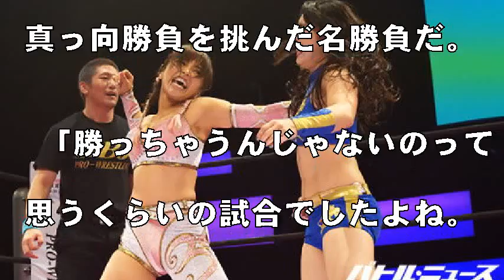“闘魂Hカップグラドル”・白川未奈が語る「世界の獣神」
取材には私物のマスクも持参してくれた

　気が滅入りがちなご時世にあって、プロレスファンを歓喜させたのが獣神サンダー・ライガーのWWE名誉殿堂入りだ。

 　世界中にファンがいるだけでなく、ライガーに憧れてレスラーになった者も多い。その一人が、グラビアの世界からプロレスに挑戦している“闘魂Hカップグラドル”の白川未奈だ。

 「プロレスが好きになって、いろいろ見たいと思ってTSUTAYAに行った時に見つけたのが『スーパーJカップ』だったんですよ。

引用元:“闘魂Hカップグラドル”・白川未奈が語る「世界の獣神」

【関連動画】

音楽、画像

Ebina